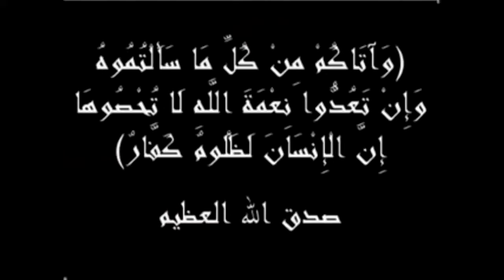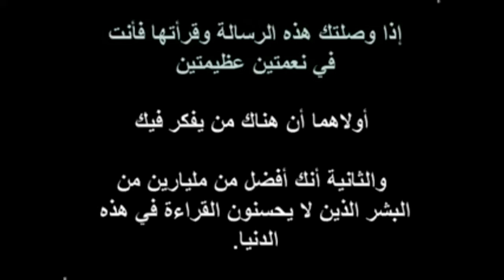Jun 13, 2017